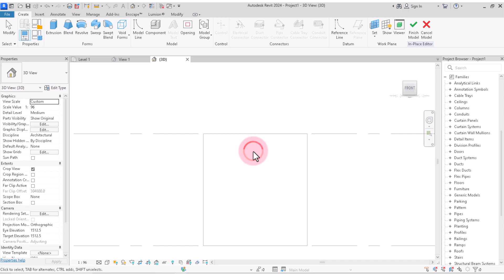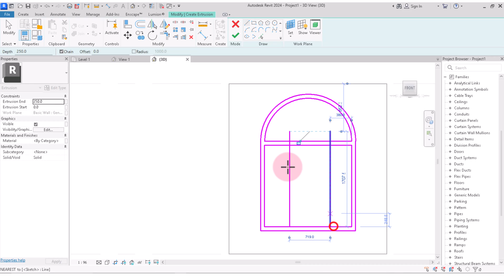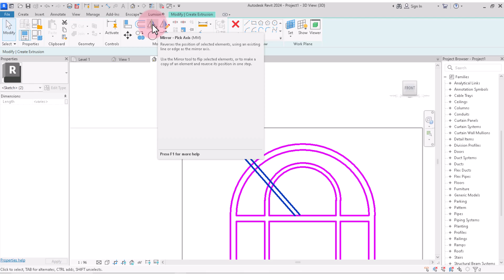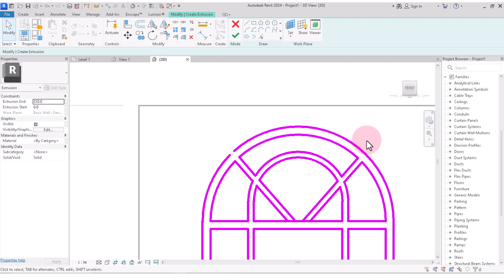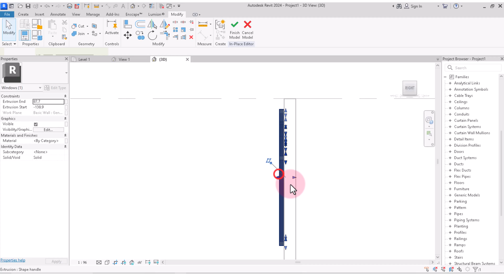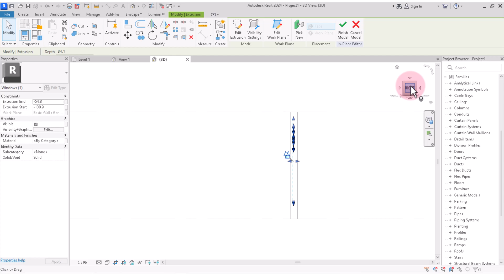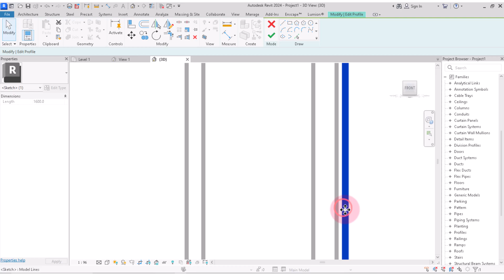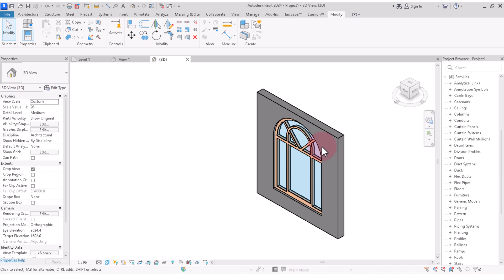How to create an Arched window in Revit || Revit families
Learn how to create or model an Arched window in Revit, this contains very important steps that you do not want to miss.

Till we meet again family, Adios